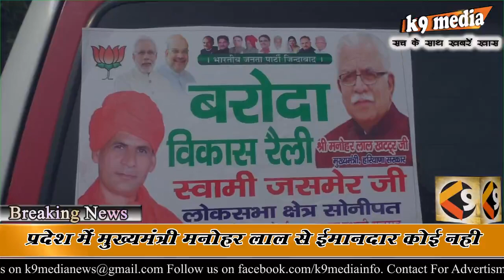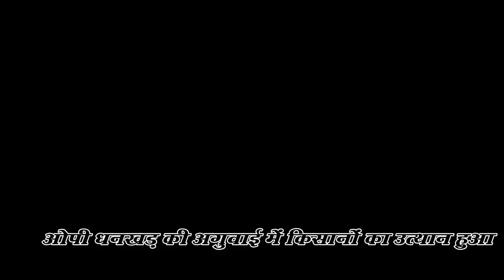बरोदा रैली में स्वामी जसमेर देशवाल ने दिखाई ताकत